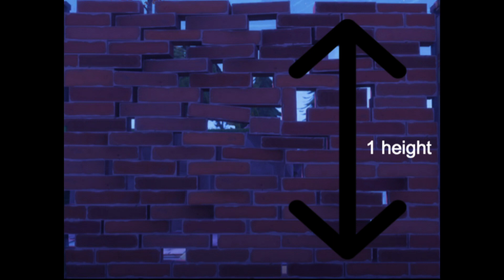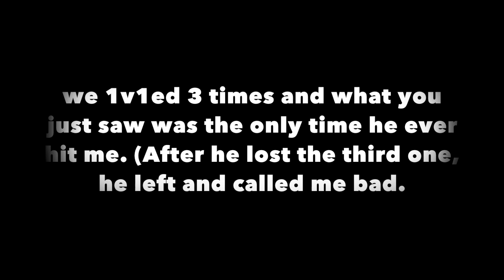Fortnite Stream Highlights #4 | Zealiouss